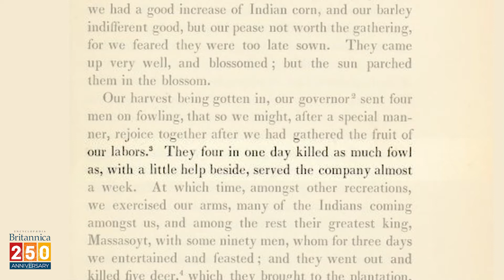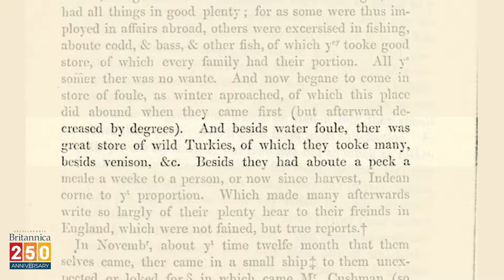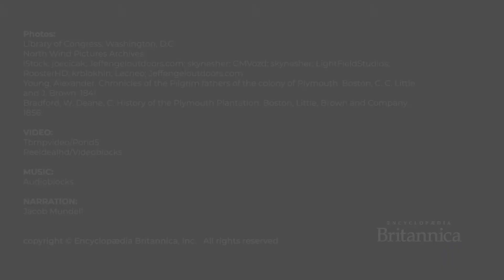WHY WE EAT [ THIS BIRD ] ON THANKSGIVING ?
PLEASE VISIT GO FUND ME TO HELP FAMILIES IN NEED DURING THIS COVID CRISIS . EVERY LITTLE BIT HELPS
Map: fns.usda.gov/summerfoodrocks
Text: "Summer Meals" to 97779